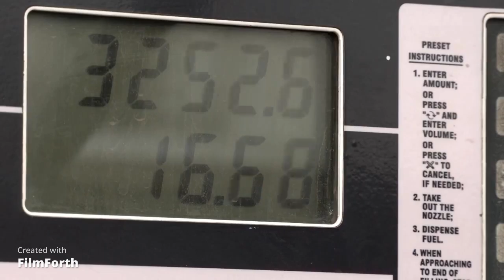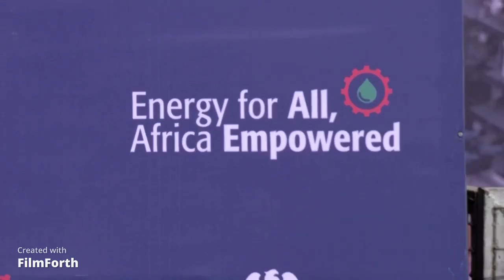Nigeria pondrá en marcha la refinería de Dangote, el suministro de crudo es una preocupación